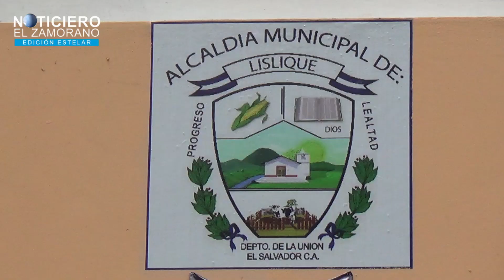TRABAJO DE LA MUNICIPALIDAD DE LISLIQUE